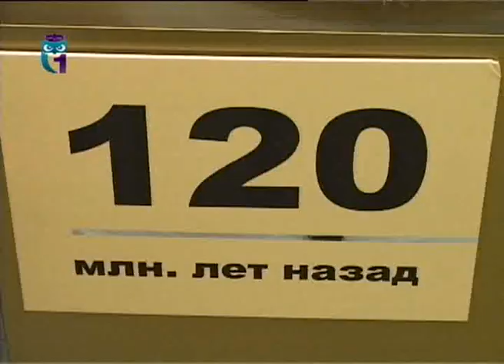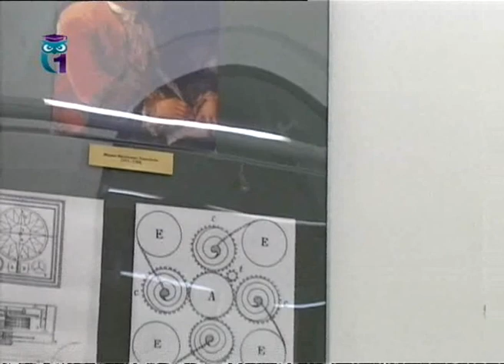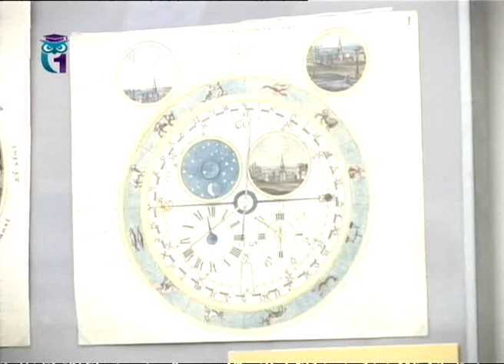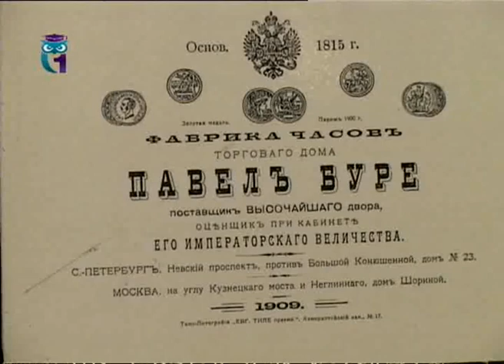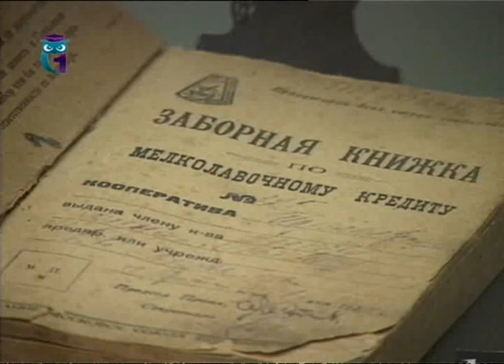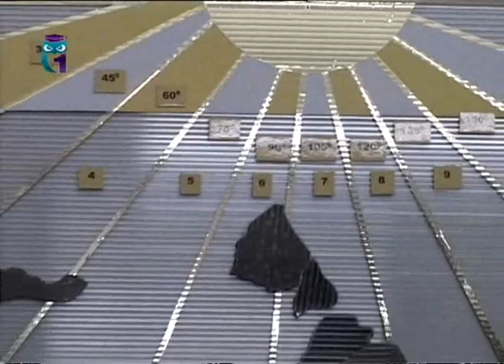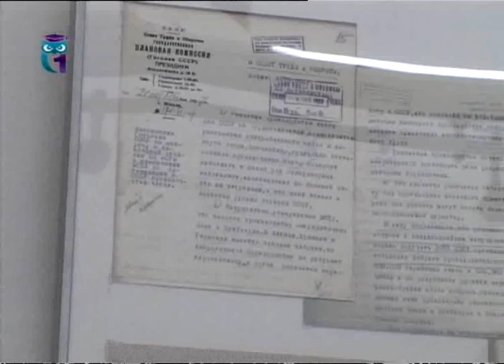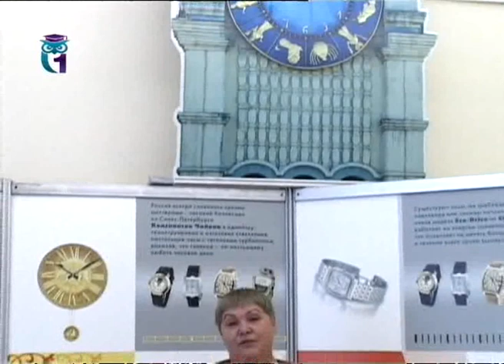Политехнический музей. Часы. Выставка "Сей часник наречется часомерье..."